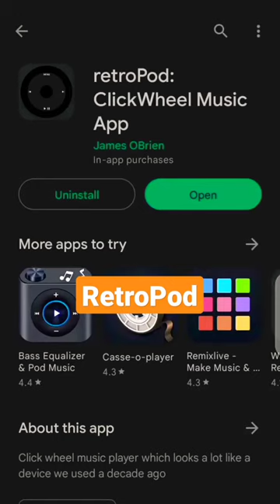RetroPod application for all Mobile